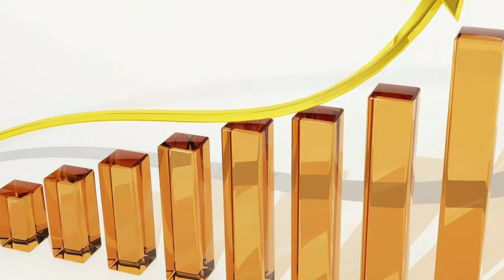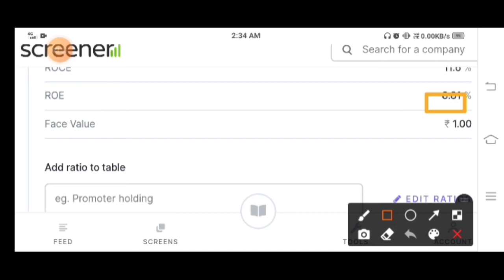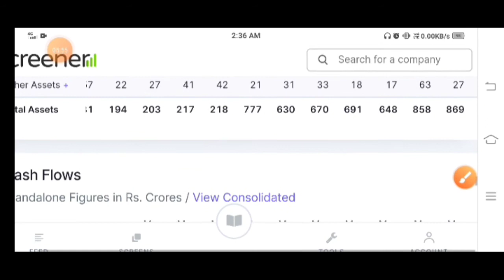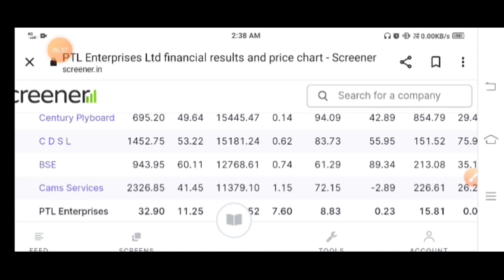PTL Enterprises Ltd Share Price/PTL Enterprises Ltd Latest News/PTL Enterprises Ltd Share Analysis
Best Reffer Earn limit Time

This Five Stocks Best Bonus

This Video URL without Investment Money

                         Notice

Dear Copyright Owner It to me but contact me at the end of the year Video or Photo to me but contact me at the end of the year Video or Photo to me but contact me